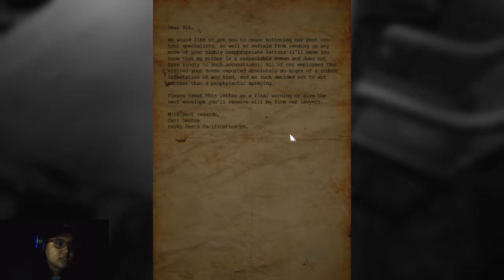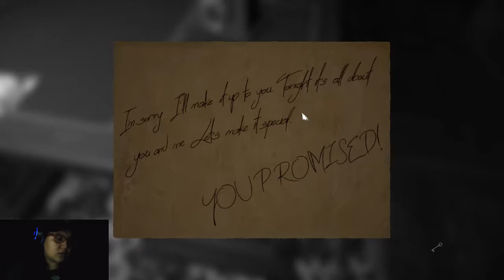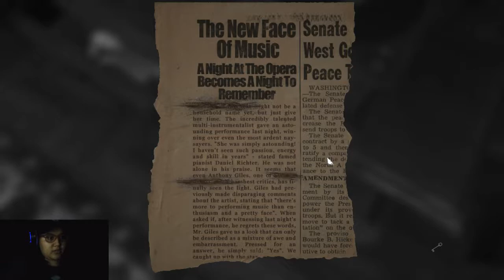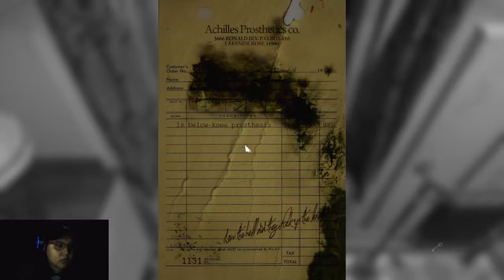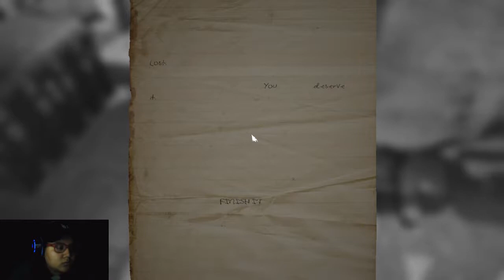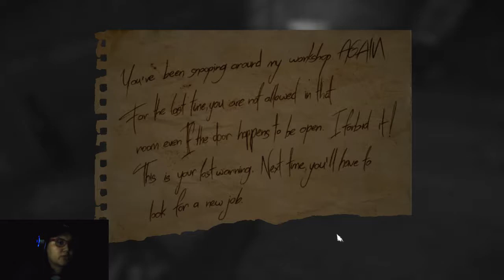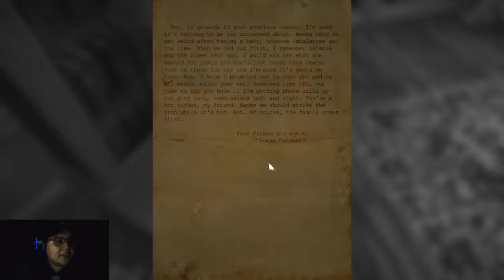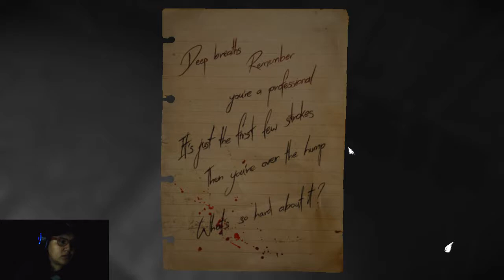Loud Live Streamed!: Layers of Fear Pt 1 - Eeeeeerie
Hi guys! Sorry I never got a chance to export this to YouTube last week but hey, better late than never right? Also since I took yesterday as a "me" day there's no "new" video until next week.